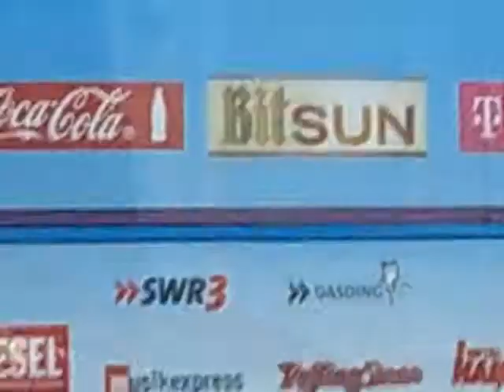ROCK AM RING 2007 Razorlight - Golden Touch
Razorlight live at Rock am Ring June 2007 in Germany
Golden Touch